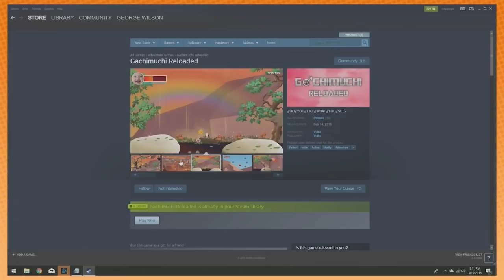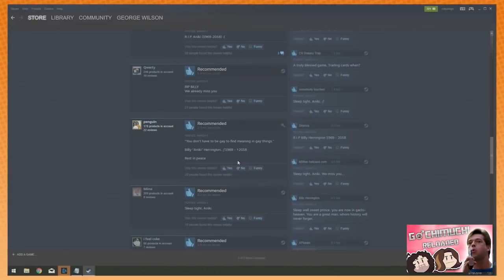BEST OF Game Grumps - April 2018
If you don't enjoy these clips, you're gonna be in big trouble mister.

Thanks to Drej9 for compiling these clips!